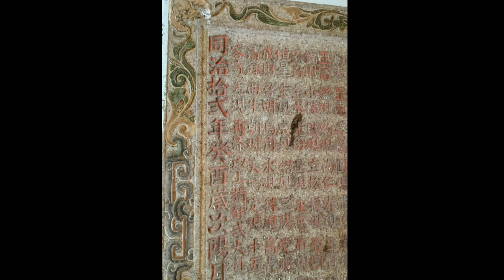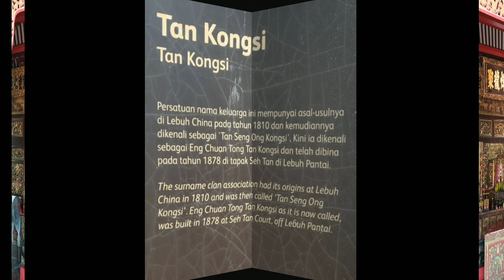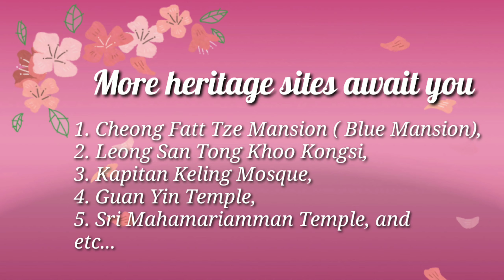Most amazing heritage Penang - Heritage tour of George Town, Penang 马来西亚 槟城 乔治市历史文化之旅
Visit the UNESCO World Cultural Heritage Site, George Town, Penang, Malaysia.